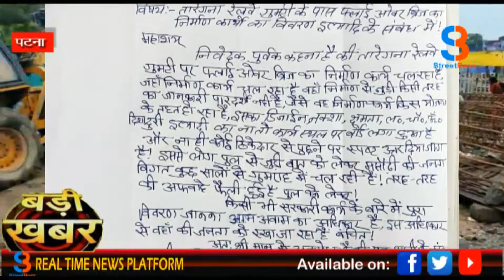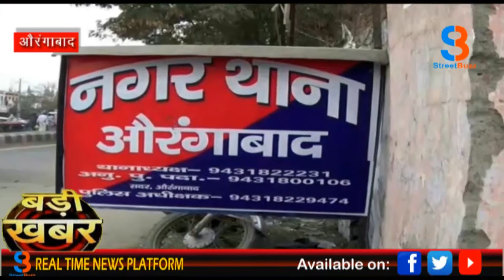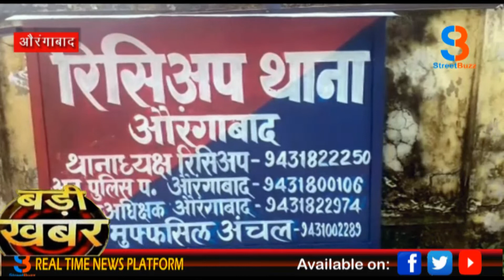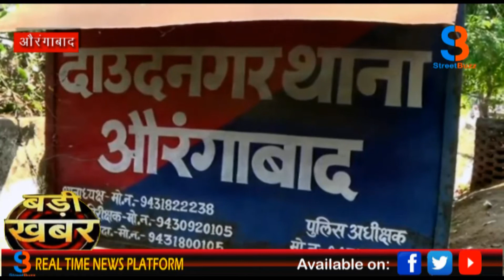27 JUNE मगध की बड़ी खबरे BIG NEWS, देखे 10 मिनट में 10 बड़ी खबरे /STREET BUZZ NEWS/